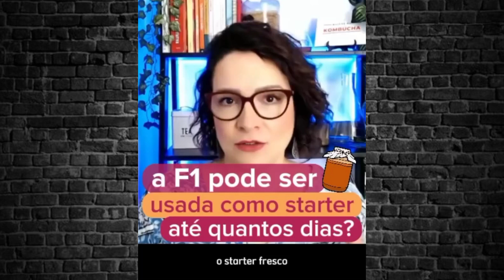A F1 da Kombucha pode ser usada como starter até quantos dias?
Aqui eu falo sobre uma dúvida comum que recebo todos os dias.

Tem problemas de Kombucha explosiva, mau cheiro, não gaseifica, ela fica ácida?
Não fique procurando conteúdo aleatório na internet, clique no link abaixo e faça o curso Kombucheiro de Mão-Cheia que irá te ajudar a produzir uma kombucha de qualidade que irá encantar seu familiares, colegas e clientes.🥂

Tem dificuldades em saborizar suas Kombuchas?
Neste guia você irá encontrar minhas melhores receitas com descrição detalhada de todos os itens, inclusive a preparação dos extratos.
Se prepare para mergulhar no mundo da saborização e dar asas a imaginação também criando suas próprias receitas